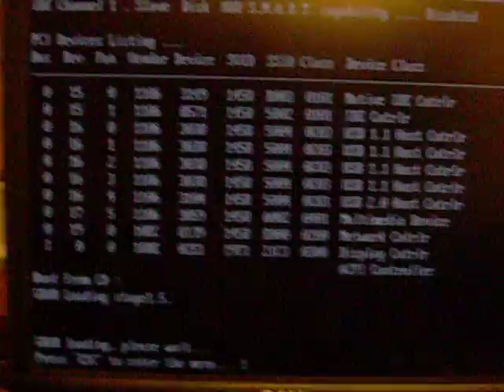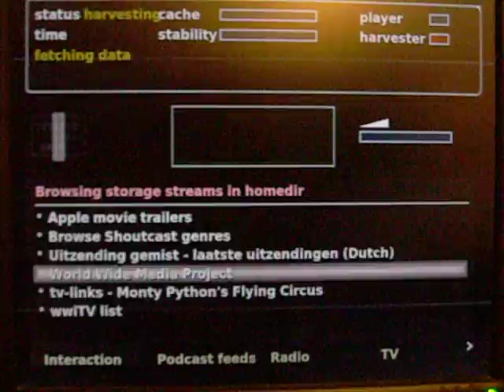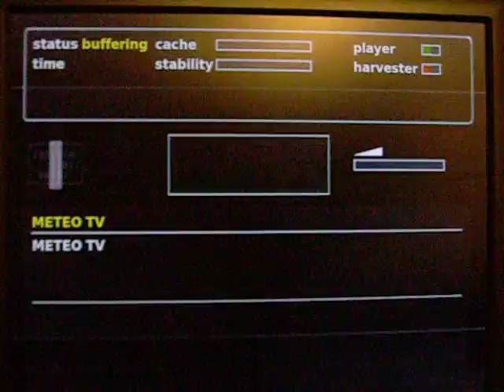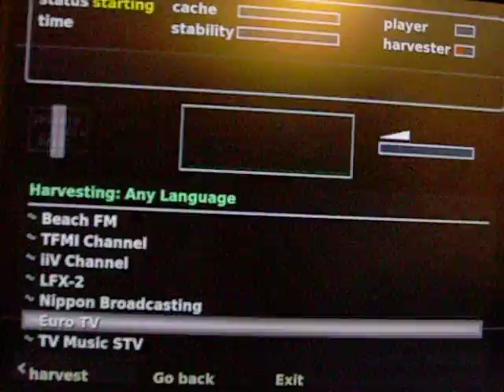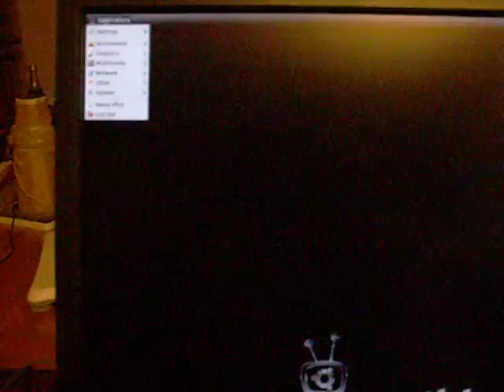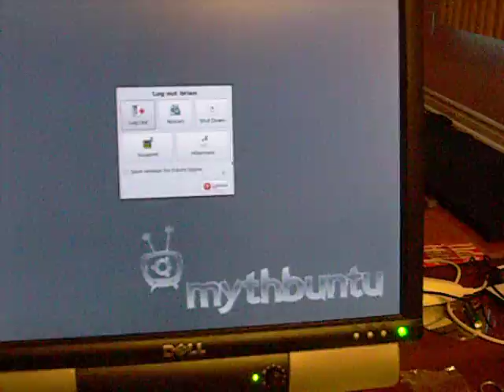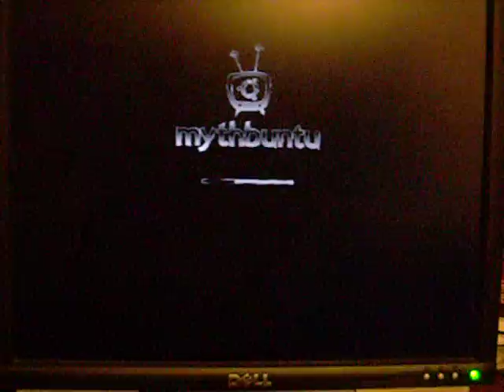Mythbuntu 9.04 Alpha Release 1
Mythbuntu 9.04 Alpha release 1 Tech Specs 2 sticks 1GB, 80GB HD, 64Bit architecture, 2.4GHZ processor, Nvidia  BFG 8600 video card (AGP board).
PC is approx 7-9 years old.